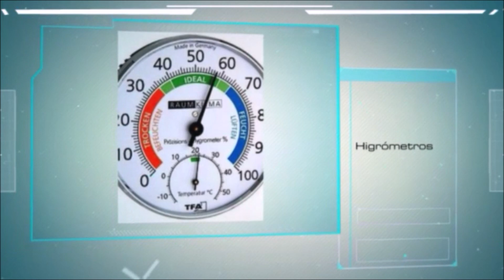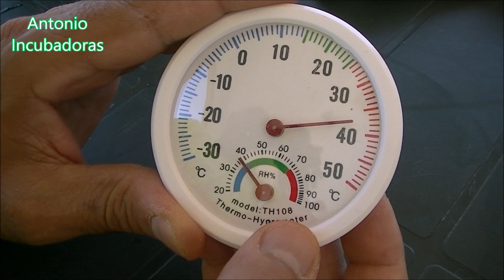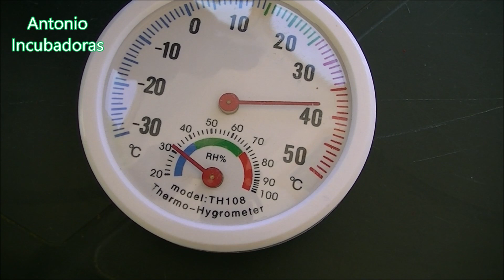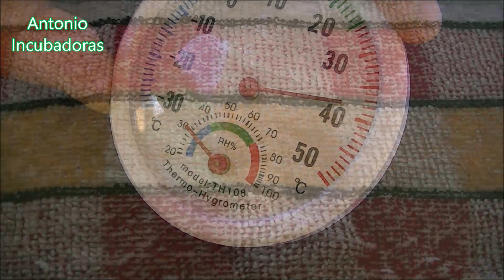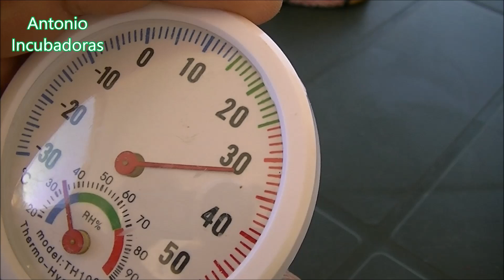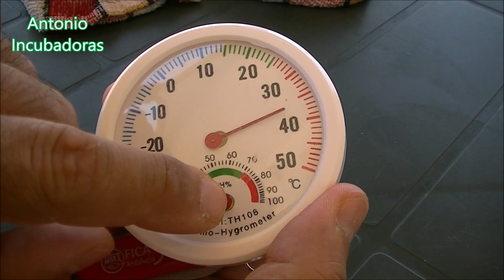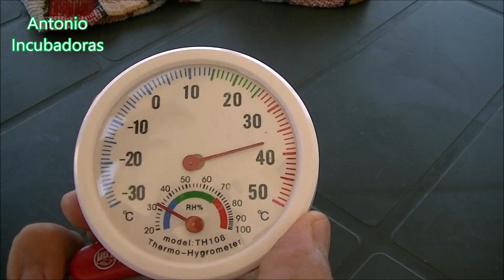Humedad de incubación en incubadora casera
Cómo medir mejor la humedad de incubación de la incubadora casera.